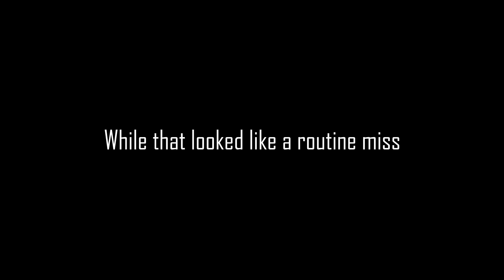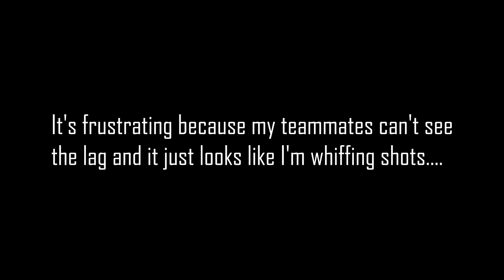Broken Hit Detection / Random Scope-In Lag